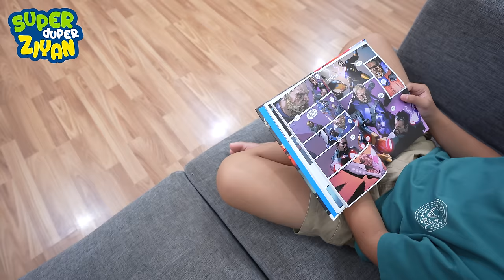Ziyan dan Kyo Main Dinosaurus di Pasir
follow instagram aku @superduperziyan

Ziyan mau beliin mainan Dinosaurus dari Alfamart untuk hadiah ulang tahun Kyo.
Biar jadi kejutan, Ziyan menyembunyikan hadiah mainan Dino nya terlebih dahulu. Tapi ternyata hadiahnya ditemukan Kyo tanpa sengaja.
Akhirnya mereka bermain mainan Dinosaurus bersama-sama.
Ziyan mengajari Kyo nama-nama Dinosaurus. Kemudian bermain mainan Dinosaurus di atas pasir.

Tonton keseruan videonya ya!